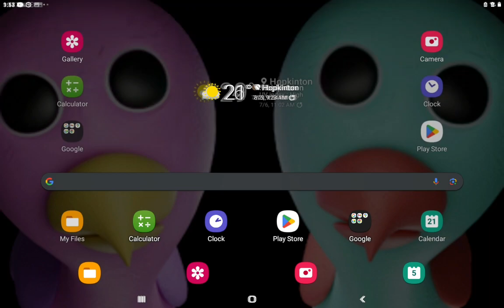Plants vs zombies piñata party🪅